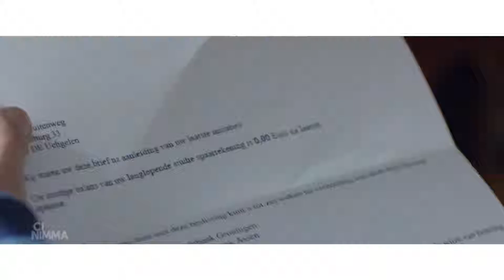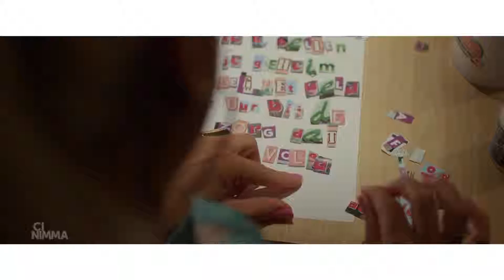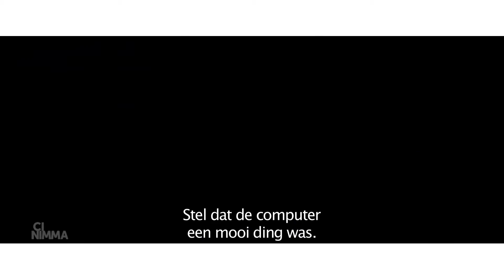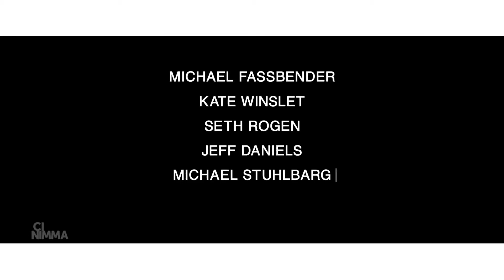CINIMMA - 3 december 2015 - s03e14